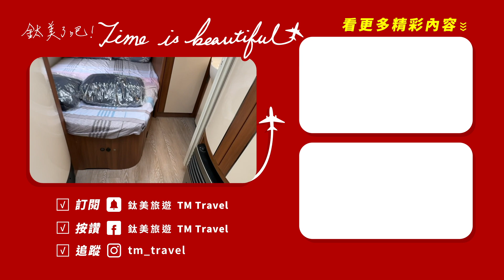【野鈦美EP7】質感生活系~歐式豪華露營車開箱啦！｜鈦美旅遊 TM TRAVEL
接下來一連五天新系列 野鈦美~要帶大家開箱真 · 露營車的內裝！第五台車來了~這台更加豪華，內裝與前面分享的蠻不同！想知道更多就記得繼續看下去！輕量木板質感加分，沙發Q彈好坐，客廳區讓人不想起身！超大冰箱不管是食材還是酒、飲料都可以好好冰藏，貼心的是有拉簾隔開睡覺區，更有隱私也不擔心被打擾！

新竹那羅好丘 主打一個包就可以輕鬆享受微野營的樂趣！後有群山、旁有那羅溪，距離全家也只要30秒！提供更接近大自然的Chill~體驗，睡在真的可以上路的露營車上，冬天開暖氣、夏天吹冷氣，團體我們還可將露營車排在一起，讓大家不被分佈各區，而是真的可以玩在一起。

🌟開箱真 · 露營車歐式豪華露營車內裝！
0:00 片頭
0:04 開箱歐式豪華露營車內部—質感裝潢、客廳區、收納、大冰箱、雙人床鋪區、衛廁間
2:10 片尾